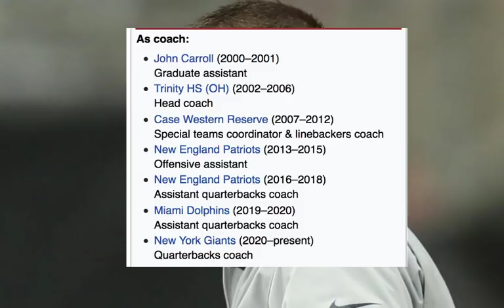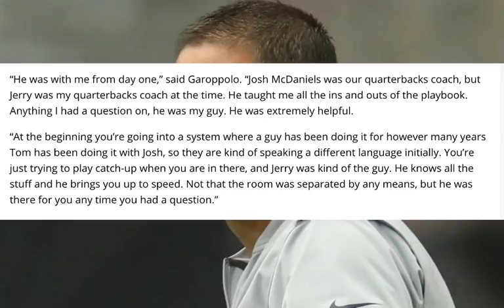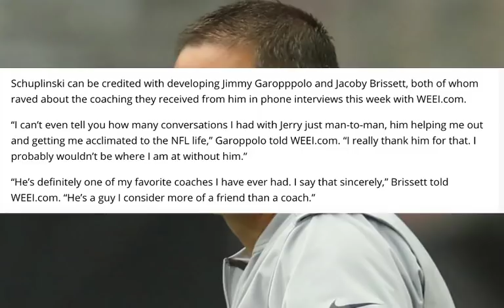New York Giants- hire former assistant QB coach with Miami Dolphins Jerry Shulplinski My thoughts!